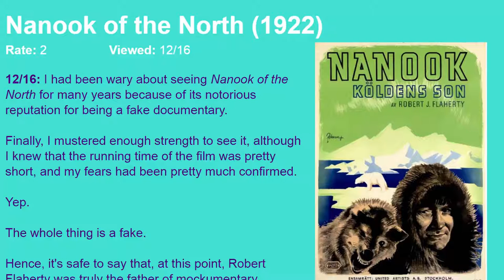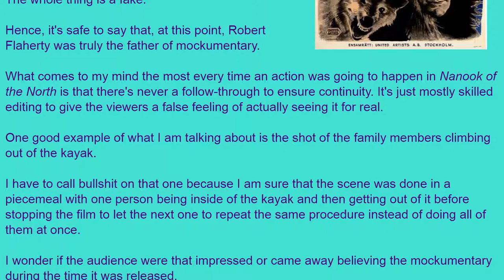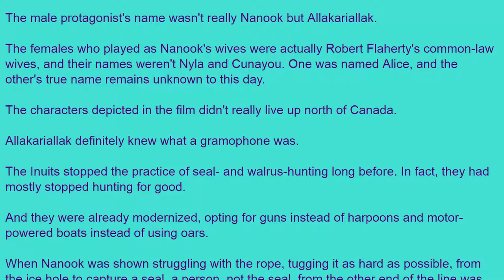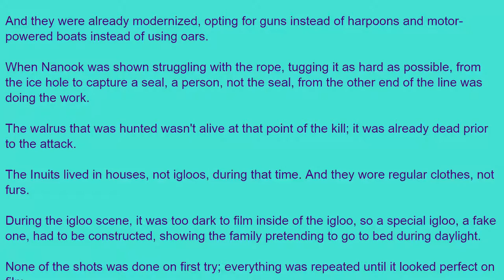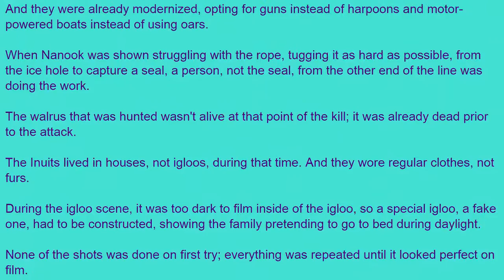Movie Review: Nanook of the North (1922) [HD]